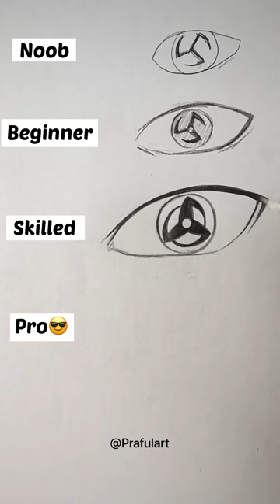How to Draw Kakashi's Mangekyou Sharingan😎